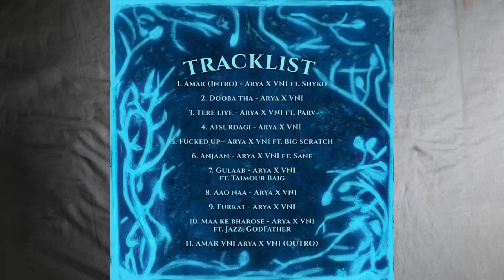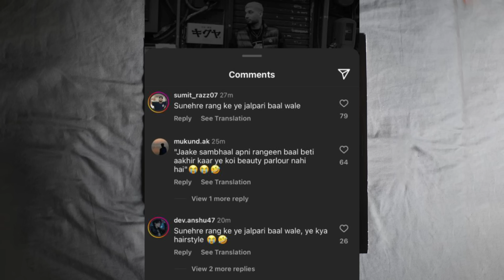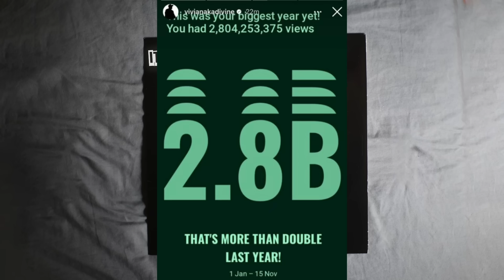KR$NA "SUNHERE RANGE KE JALPARI.." 😅| MRUNAL GOT TICKET TO FINALE | RAFTAAR REACT | MC SQUARE